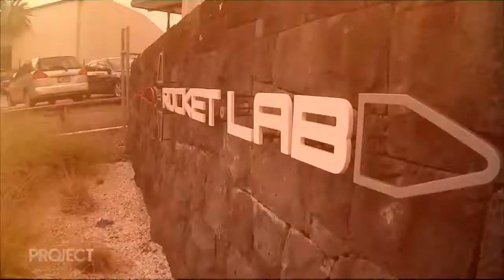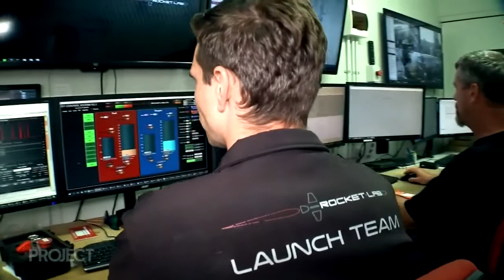Tony Lyall talks to Rocket Labs Peter Beck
Before the head to Mars, Tony Lyall chatted to Rocket Lab's Peter Beck for The Project NZ